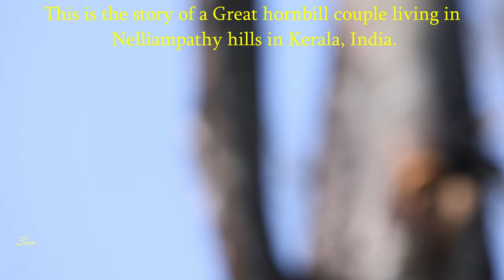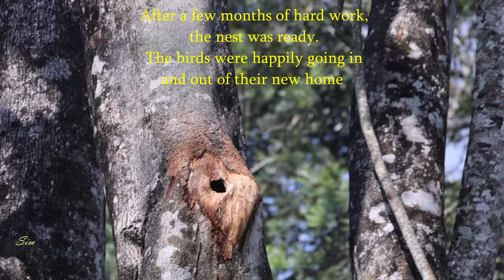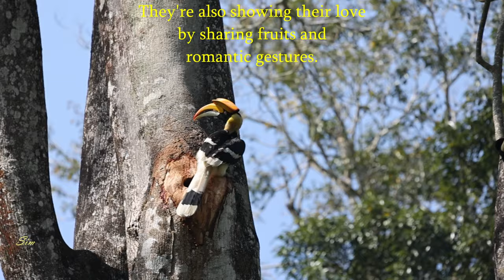Resilient Great Indian Hornbill couple building their nest after great setbacks.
In the enchanting tale of the great hornbill pair, a narrative unfolds that resonates with resilience, adaptability, and the indomitable spirit of nature. Picture a majestic duo that, for years, found solace in a hollow of an ancient tree, a sanctuary for their breeding endeavors. Yet, fate dealt a blow when the venerable tree succumbed, rendering them homeless.

Undeterred by the loss, this remarkable pair took turns fashioning a new nest in a nearby tree. In a testament to their unwavering determination, the nest stood ready after months of meticulous effort, witnessed by the graceful entries and exits of the birds. However, nature had more challenges in store.

As heavy rains and fierce winds struck, the very branch cradling their newfound haven succumbed, leaving the pair to confront adversity once again. Yet, what emerges from this tale is not a narrative of despair but a testament to tenacity.

Unable to reproduce for nearly two seasons, the resilient hornbill pair embarked on a renewed quest. Their months-long endeavor included attempts to widen two hollows in different trees. One of these, now their apparent first choice, stands in the final stages of preparation.

Yet, the narrative takes a delightful turn as the pair explores a total of two hollows, indicating a thoughtful consideration of their options. Expressing their love through the exchange of fruits and engaging in intricate mating rituals, these birds paint a portrait of both determination and emotion.

In unraveling the great hornbill pair's story, we witness not just a tale of survival but a rich tapestry of intricate decisions and social bonds. Beyond the captivating narrative lies a profound message about the delicate dance between wildlife and their habitats.

Here's to the great hornbill pair, may their ongoing efforts culminate in the completion of a new, secure abode, and a season of flourishing breeding.